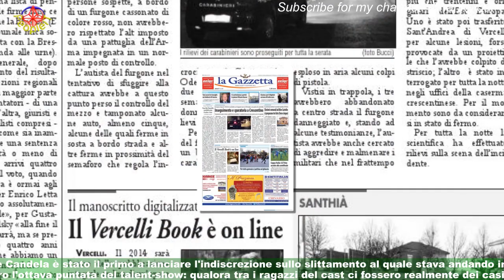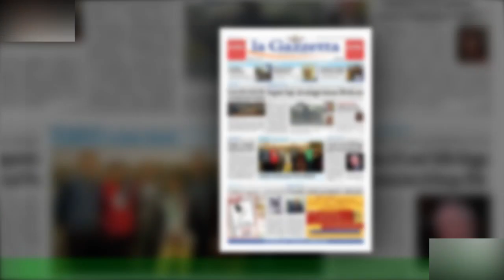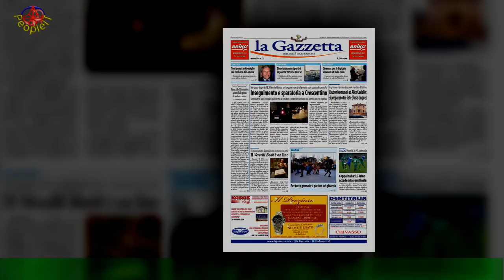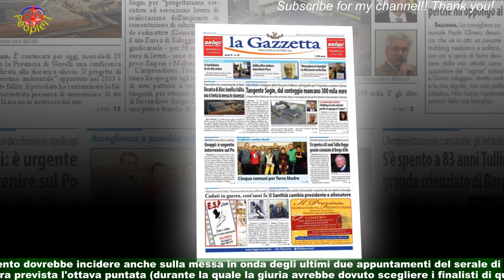Amici 22, cancellate le riprese di giovedì semifinale rinviata a data da destinarsi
Continuano a trapelare indiscrezioni poco rassicuranti sul futuro di Amici 22: nel primo pomeriggio di martedì 2 maggio,infatti, è stato ufficializzato l'annullamento della registrazione prevista per giovedì prossimo.Le riprese della semifinale, dunque, sono rimandate a data da destinarsi e si fa sempre più concreta l'ipotesi che il Coronavirus sia arrivato in casetta; la giornalista Mirella Dosi,